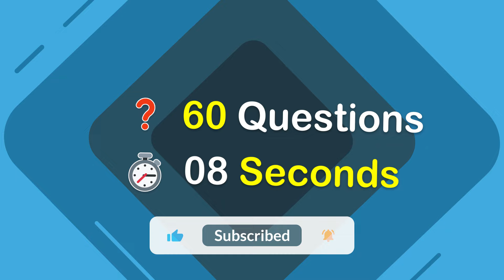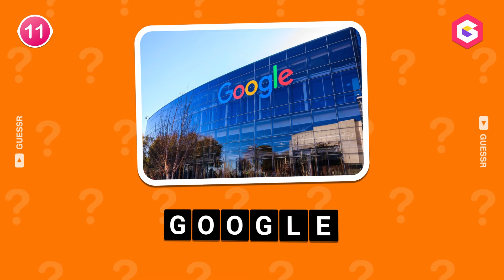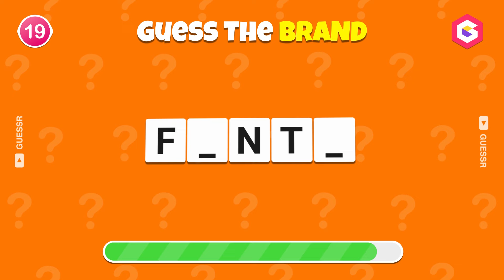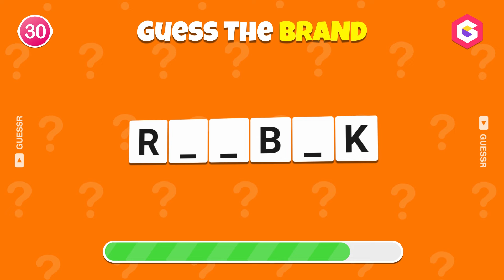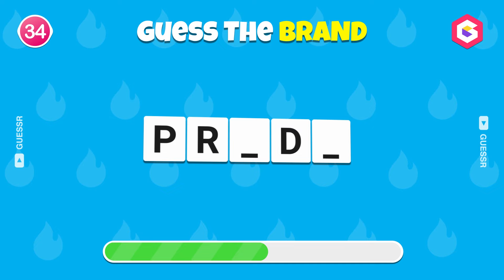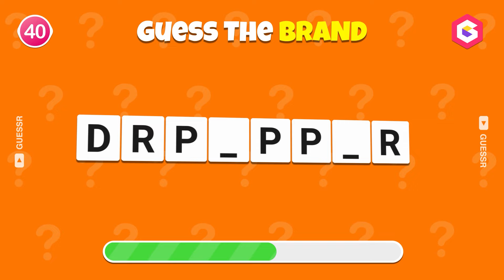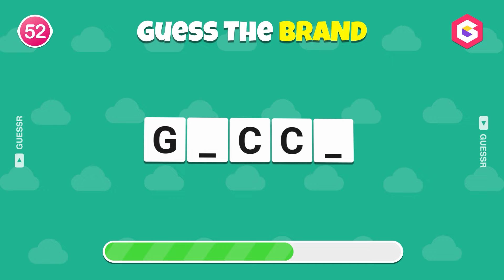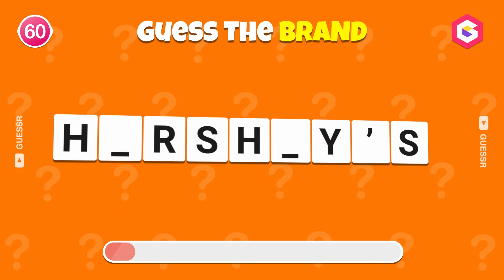Can You Guess the Brand Without Vowels? 🧠✅ Logo Quiz 2024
Guess the Brand Without Vowels! 🔠 Jump into this thrilling logo quiz and put your brand knowledge to the test! Can you recognize famous brands without their vowels? Challenge yourself to identify popular names with just a few letters missing! From tech giants to tasty snacks, this quiz will keep you on your toes. Think you’re up for the challenge? Guess the brand without vowels and show off your skills!

👉 Featuring: Samsung, Nutella, Starbucks, Pizza Hut, Netflix, Wikipedia, Coca-Cola, TikTok, Facebook, Haribo, Chupa Chups, Discord, Google, Porsche, Burger King, Chanel, McDonald's, Instagram, Pepsi, and Takis.